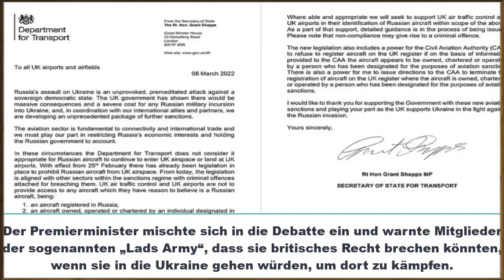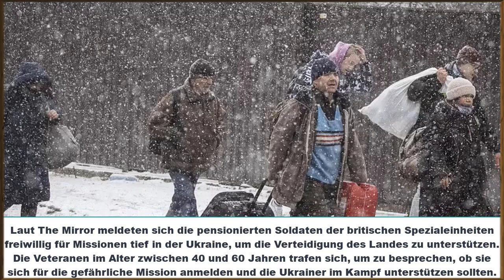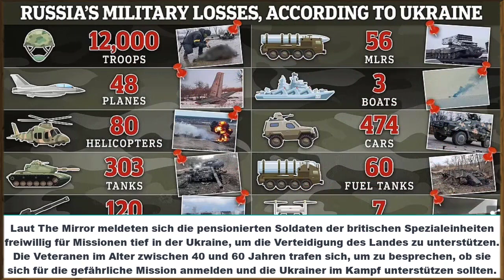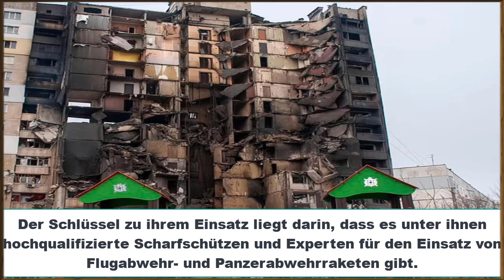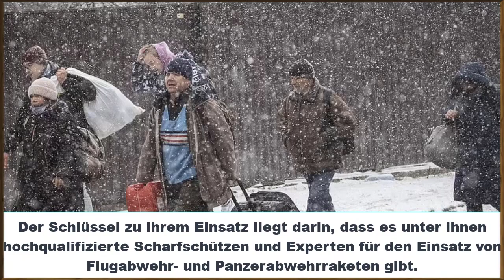Vier britische Trupps machen sich auf den Weg, um in der Ukraine zu kämpfen: an der Grenze zu Polen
Vier britische Trupps machen sich auf den Weg, um in der Ukraine zu kämpfen: Das Verteidigungsministerium startet eine verzweifelte Jagd, um die 19-jährige Queen's Guard zu finden, von der zuletzt an der polnischen Grenze gehört wurde, und drei Kollegen aus Angst, Putin könnte behaupten, Großbritannien sei in den Krieg eingetreten, wenn sie gefangen genommen werden.

Es wird befürchtet, dass vier britische Soldaten AWOL gegangen sind, um Wladimir Putins Invasionstruppen in der Ukraine zu bekämpfen.

Ein 19-jähriges Mitglied der Queen's Guard hat sich für die Internationale Legion ausländischer Kämpfer der Ukraine angemeldet.

Der Umzug hat im Verteidigungsministerium Panik ausgelöst, und Sicherheitschefs versuchen, den Teenager abzufangen.

Die Befürchtungen sind groß, dass Russland behaupten könnte, Großbritannien sei in den Krieg eingetreten, wenn britische Armeesoldaten in der Ukraine gefunden werden.

Es wird befürchtet, dass vier britische Soldaten, darunter ein Teenager, der zum Schutz der Königin bezahlt wurde, AWOL gegangen sind, um Wladimir Putins Invasionstruppen in der Ukraine zu bekämpfen.

Ein 19-jähriges Mitglied der Queen’s Guard, dessen Identität aus Sicherheitsgründen nicht bekannt gegeben wurde, hat Berichten zufolge seine zeremoniellen Pflichten als Coldstream Guardsman niedergelegt und sich für die Internationale Legion ausländischer freiwilliger Kämpfer der Ukraine angemeldet.

Berichten zufolge schrieb der Soldat seinen Eltern, bevor er am Wochenende ein One-Way-Ticket nach Polen buchte, um dann die Grenze in die Ukraine zu überqueren. Laut der Zeitung Sun hat er seitdem ein Foto seiner Stiefel auf Snapchat gepostet.

Die Schockentwicklung hat im Verteidigungsministerium Panik ausgelöst, und Sicherheitschefs versuchen, den Teenager abzufangen, falls Russland zu behaupten versucht, Großbritannien sei in den Krieg eingetreten, wenn aktive Armeesoldaten an der Front kämpfen.

Als Putin seinen brutalen Krieg zur „Entmilitarisierung“ und „Entnazifizierung“ der Ukraine begann, warnte er ausländische Mächte, die versucht waren, einzugreifen, dass sie „größeren Konsequenzen ausgesetzt sein würden als alle, denen Sie in der Geschichte ausgesetzt waren“. Tage später versetzte der russische Despot die nuklearen Abschreckungskräfte des Kremls in „Alarmbereitschaft“, was zu einer dramatischen Eskalation internationaler Spannungen führte, die im ganzen Westen Angst auslöste.

Und in einer erschreckenden Drohung am Wochenende versprach Moskau, London für seine Unterstützung für Kiew zu bestrafen, und warnte unheilvoll: „Russland wird den Wunsch Großbritanniens nicht vergessen, mit ultranationalistischen Kräften in der Ukraine und der Lieferung britischer Waffen an Kiew zu kooperieren Regime'.

Ex-Armeechefs bezeichneten die AWOL-Soldaten als „völlig verantwortungslos“ und warnten, dass sie inhaftiert werden könnten, wenn sie nach Großbritannien zurückkehren.

Bisher sollen sich nur ehemalige Militärs aus dem Vereinigten Königreich für die Freiwilligenarmee der Ukraine angemeldet haben, und Angehörigen der britischen Streitkräfte wurde die Teilnahme an den Kriegsanstrengungen untersagt.

Mehr als 20.000 Menschen aus 52 Ländern haben sich bereits freiwillig gemeldet, um die russischen Invasoren in der Ukraine abzuwehren, wo sie in einer neu geschaffenen internationalen Legion dienen werden, sagte der ukrainische Außenminister Dmytro Kuleba am Wochenende.

Ungefähr 150 Veteranen der britischen Armee, die in Afghanistan gekämpft haben, haben sich bereits verpflichtet, die ukrainischen Truppen zu unterstützen, nachdem Außenministerin Liz Truss erklärt hatte, sie werde diejenigen „absolut unterstützen“, die sich für den Kampf als Teil der ukrainischen Streitkräfte anmelden wollten.

Die Regierung distanzierte sich jedoch schnell von ihren Aussagen, als Downing Street eine Erklärung veröffentlichte, in der sie wiederholte, dass sie dringend von Reisen in die Ukraine abrät. Und dienenden Angehörigen der britischen Streitkräfte wurde verboten, Einladungen der ukrainischen Armee zum Kampf anzunehmen.

Eine Quelle erzählte The Sun, dass der Squaddie seinen Posten verlassen, seinen Eltern eine Notiz geschrieben hatte, in der er seine Entscheidung erklärte, und in ein Flugzeug nach Osten gestiegen war.

Der Freund des Teenagers behauptete, der abtrünnige Soldat sei „gelangweilt“ und habe „genug von dem zeremoniellen Kram“. Die Quelle teilte der Zeitung mit, dass der Teenager geschimpft habe, dass Soldaten nicht in die Armee eintreten, „um in Bärenfellmützen herumzustehen und herumzumarschieren“.

Der pensionierte Armeechef General Lord Richard Dannatt warnte davor, dass es katastrophal sein könnte, wenn aktives Personal der britischen Armee von russischen Streitkräften gefangen genommen würde.

Ein Beitrag im internen Nachrichtendienst der britischen Armee lautete: „Es gab kürzlich einige Medienberichte über Ausländer, die in der Ukraine willkommen geheißen wurden, um beim Kampf gegen Russland zu helfen.